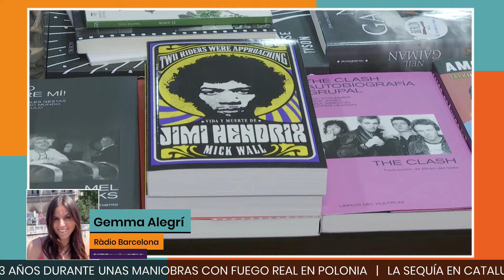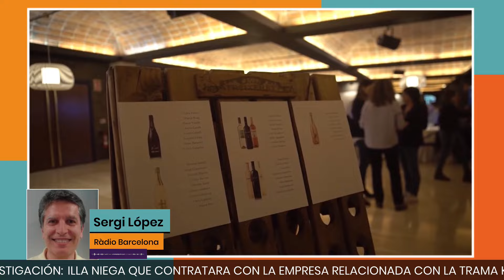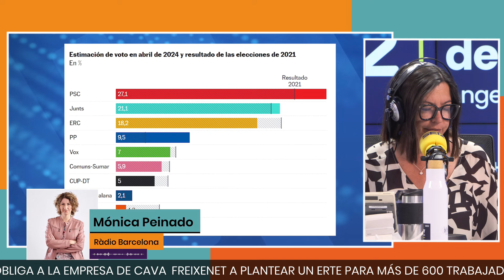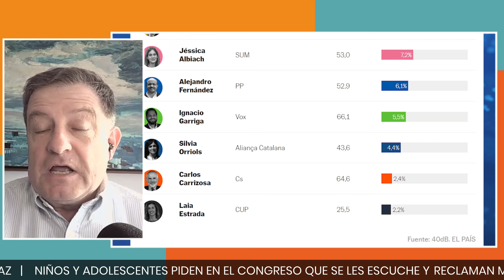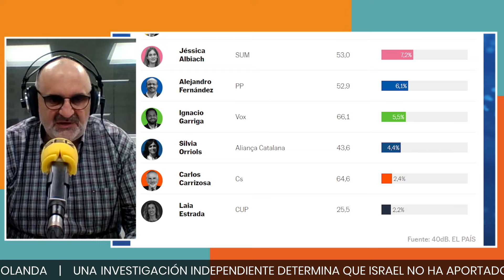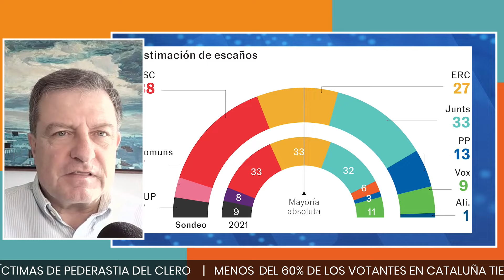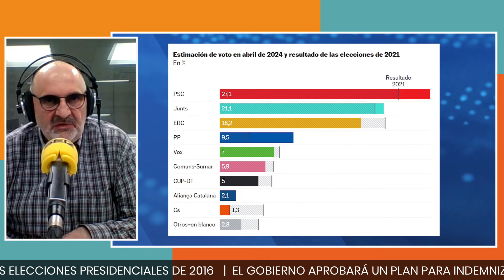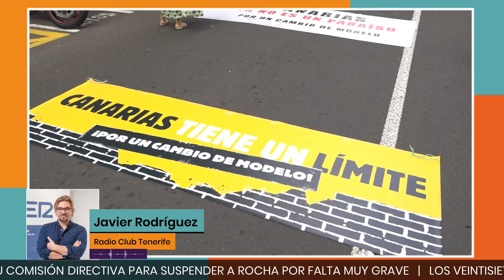ABIERTO 23 ABRIL 23 abril 2024 08 22 05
Con Antón Losada, Mariola Urrea e Ignasi Guardans. Hoy es Sant Jordi, Día del Libro, nos acercamos a la Rambla de Barcelona y con Ángeles Caballero hablamos de la lectura y la Feria del Libro. Explicamos las razones dadas por Freinexet para anunciar un ERTE que afeta a 600 trabajores, la empresa de cava argumenta la sequía provocada por el cambio climático como principal causa. Este viernes comienza la campaña electoral en Cataluña, la SER y El País publica encuesta de 40dB donde el independentismo, Junts y ERC, no alcanzan las mayoría absoluta.

Abordamos el modelo turístico en las islas después de las manifestaciones multitudinarias de este fin de semana en las Canarias y con Javier Ruiz vemos cómo afecta a los precios de la vivienda.

Sigue con Àngels Barceló y José Luis Sastre toda la actualidad con el mejor análisis y entretenimiento en el programa líder de la radio española, de lunes a viernes, de 06:00 a 12:20.

La vida sigue igual. Y quizá es eso lo que nos sostiene.